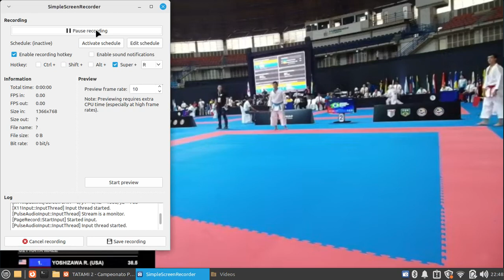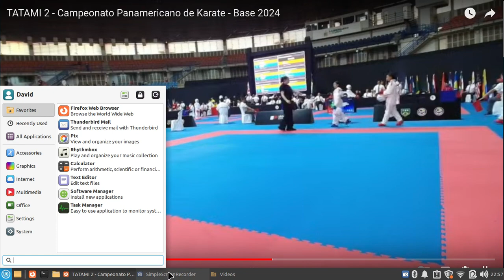Joaquin Paez 🇪🇨 VS David Medina 🇨🇴. Bronze 🥉 U21 Male Kata. Panamerican Karate Championship 2024.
Bitcoin (On-chain)

bc1qwyhpvsd88nfxgjftqqpfrjxljzkpuzwy53d3l3

Monero

831TzovG15Mb2xN3xpVVzE35cEdnvE4rd8CVKKpLX9UQBqFeVNww9vDjPwqpsNS6z45v2vkeJqA2kBySiAtUstC25457Yk8